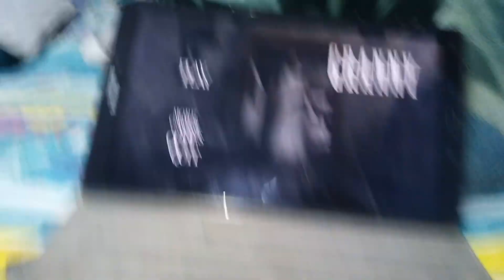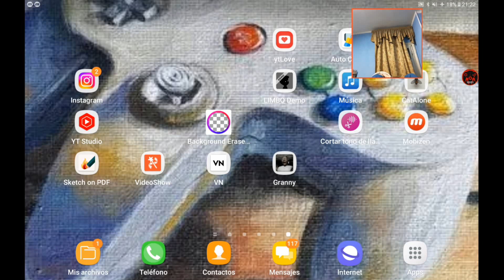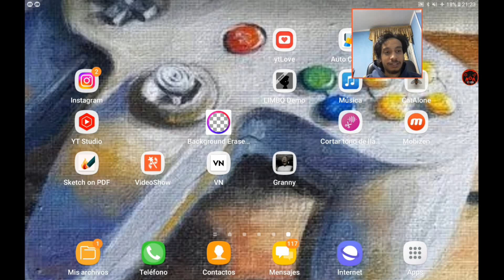عوده مرا تانيه لي لعبه جراني التحديث الجديد